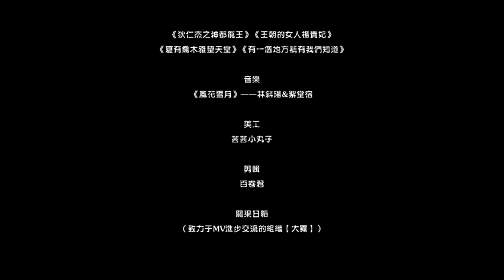【眾星群像】三年復三年，爬牆永不歇（又名：這些年我愛著的男人女人們）（楊蓉、陳楚河、陳偉霆、馮紹峰、胡歌、吳亦凡、鹿晗、李易峰、陳鍵鋒、陳坤等）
BY 百卷君

回憶了一下這三年萌過的牆頭，鐵打的我，流水的牆
只塞得下二十個心好累，下次爭取找首長點的歌全部剪進去【沒有下次】
特別鳴謝：關果日韜    我們是一個正（hua）直（diao）的mver交流組織【手動再見

出演：楊蓉、陳楚河、陳偉霆、馮紹峰、胡歌、吳亦凡、鹿晗、李易峰、陳鍵鋒、陳坤等

BGM_紫堂宿&林斜陽/風花雪月

原曲：Otokaze《夏戀》
填詞：狐不舉
演唱／和聲／唸白：紫堂宿、林斜陽
後期：HITA
海報：易北

【宿】
"我此來大涼，
新學了一個詞，但一直不解其意，
不知在座哪位賢才能解答一二。
這個詞是，風、花、雪、月。"

【陽】
"這有何難？"

【宿（陽）】
風是穿山過水拂面而來
花是零落成泥常開不敗
雪是日出消融簷上落白
月是咫尺天涯千秋萬載

【陽（宿）】
高山之巔 遠極偕遊
來者泛泛 無阻而往
日夜以繼 失雜非究
若即若離 若我若狂

【陽（宿）】
深水之淵 窮盡相引
去者苦多 始欲而傷
天地反復 何能方興
莫失莫忘 莫忘

【宿（陽）】
風是自息自生擾袖弄擺
花是搖亂玉彩沾衣未摘
雪是眉心微涼華髮皚皚
月是移走寂空星雲中埋

【陽】
風是清歌不歇吹徹高臺
花是折枝粉黛綻詩三百
雪是積帳飾晴雕弓懶開
月是良宵清光此夜難再

【陽】
天下為公我為母
山河洞房天星燭
來年妝成萬骨枯
癲色深淺入時無

【陽】
"風花雪月，就是我想跟你談個戀愛。"

【陽（宿）】
天下之大 悲歡一渺
近山擬志 臨水思長
意合道分 行其遙遙
風花雪月 幾場

【宿（陽）】
風是盾持纓動烽煙縈帶
花是血濺五步抽屍踏骸
雪是尤及馬革紛揚棺蓋
月是寡言史官心思弗猜

【陽】
風是只如初見沉吟徘徊
花是人間四月醉倚青苔
雪是浸染紅塵命數兩拆
月是陰晴圓缺隻影常在

【陽】
天下為公我為母
山河洞房天星燭
來年妝成萬骨枯
癲色深淺入時無

【宿】
"風花雪月，就是我想跟天下談個戀愛。"